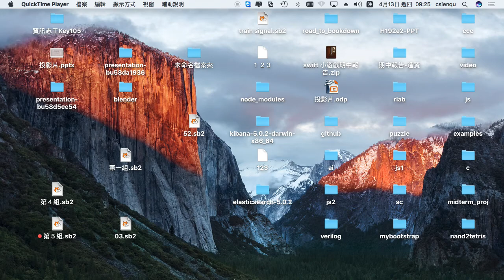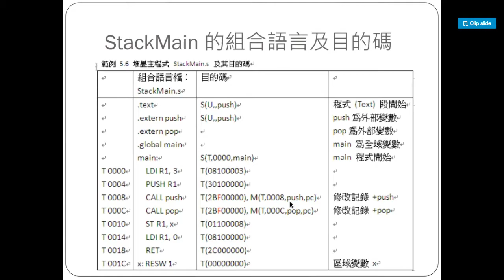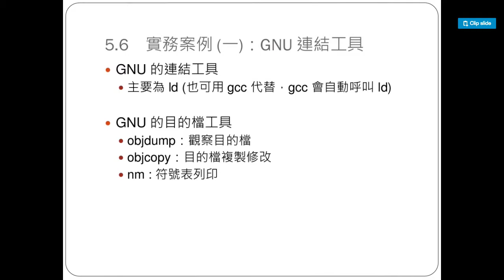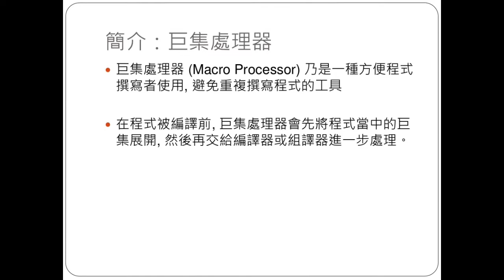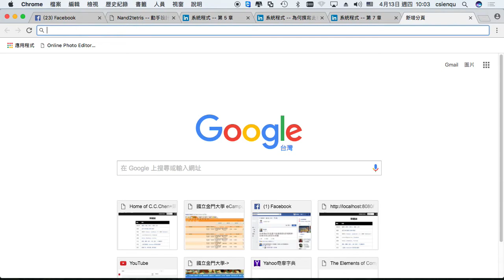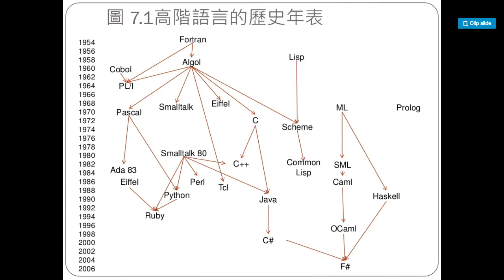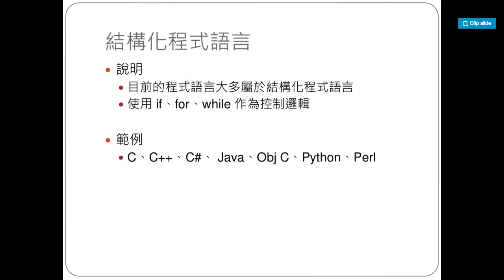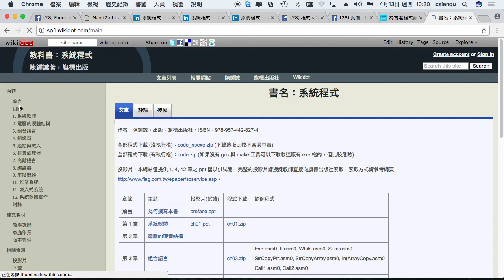系統程式 5, 6, 7 三章快速講過